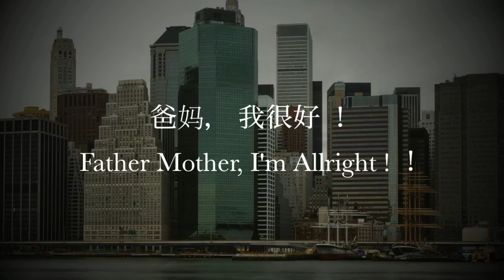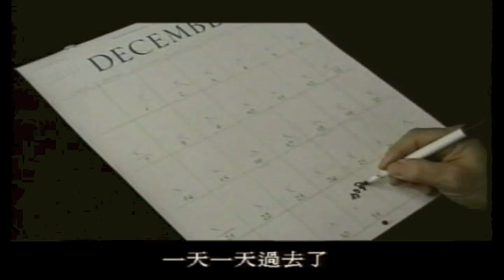爸媽，我很好！ Father Mother, I'm all right ! —謝江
一首97年的創作歌曲。MTV在北京，上海，天津，湖南等電視台播出廣受好評。這首歌曲描寫了一個中國留學生在美的艱辛生活，以及思念故鄉父母親人的真切情感！ 謝謝觀賞。